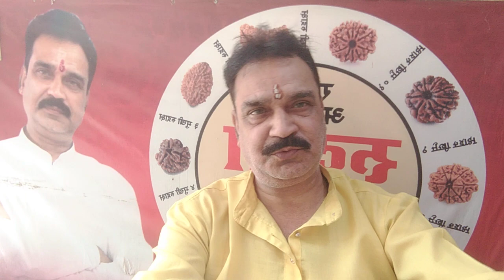शनि दोष के कारण विवाह में देरी हो रही है तो ये विडियो जरूर देखें!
शनि दोष के कारण विवाह में देरी
कुंडली में शनि दोष के कारण विवाह में देरी
शनि दोष के कारण शादी में देरी

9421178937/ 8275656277